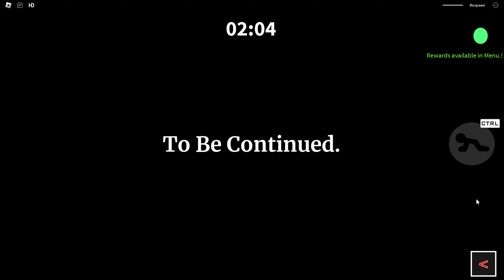How To ESCAPE CHAPTER 3 "DESERTED HQ" in MST THE FINAL TAKEOVER! - Roblox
Hey! Thanks for Clicking & Watching.